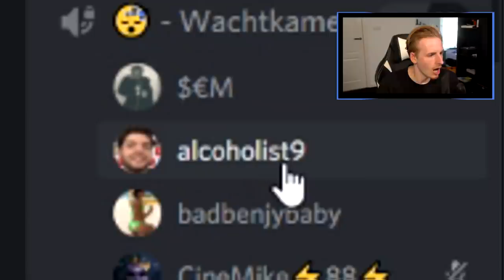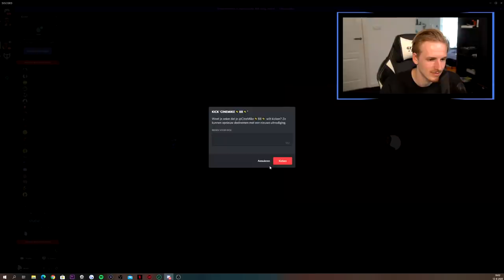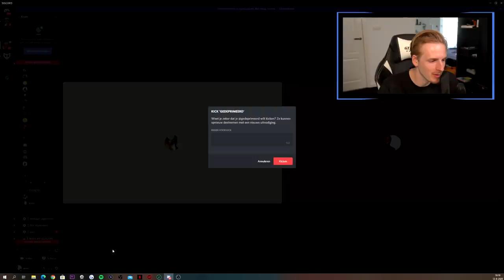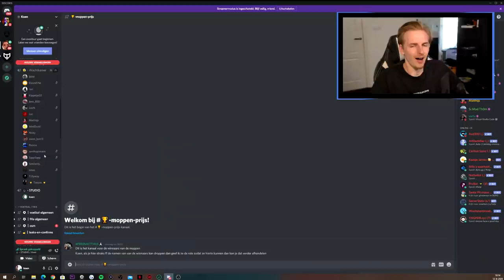ALS IK LACH KRIJG JE DIKKE SAAF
Bedankt voor het kijken naar "ALS IK LACH KRIJG JE DIKKE SAAF'!

Hallo mensen!